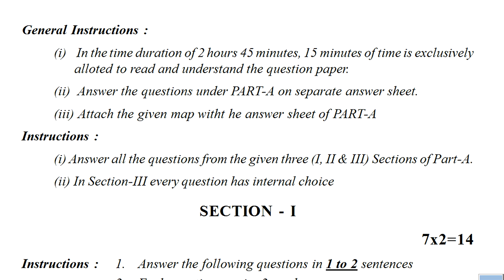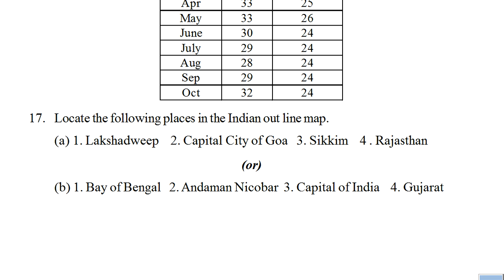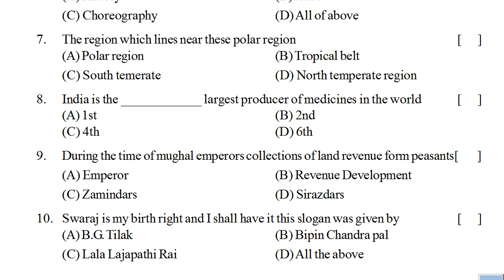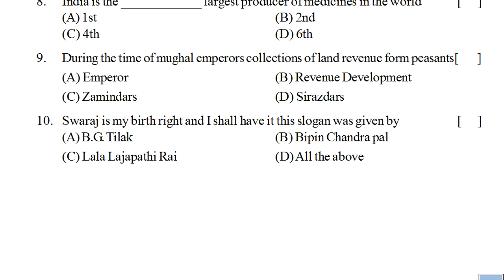8th class social sa1 exam paper 2023 | sa1 class 8 summative question paper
8th class social sa1 exam paper 2023 | sa1 class 8 summative question paper | class 8 social sa1
8th class social questions, class 8 sa question paper 2022, class viii social summative test 2022, sa social exam paper 2022,

sa1 social exam question paper class 8 2023 | 8th class social

sa1 social summative exam paper answer sheet class 8 | sa1

8th class sa1 social model paper | social class 8 summative

8th class social sa1 question paper 2023 | Class 8 social sa1

sa1 social question paper class 8 2023 | 8th class social sa1

Class 8 social sa1 question paper 2023 | 8th class sa1 social

8th class social sa1 exam paper 2023 | sa1 class 8 summative

8th class sa2 social practice exam paper 2022 | class 8 social

8th class sa2 social practice exam paper 2022 | part b

8th class sa2 social studies practice exam paper 2022 | part b

8th class social sa1 exam paper 2023 | sa1 social question